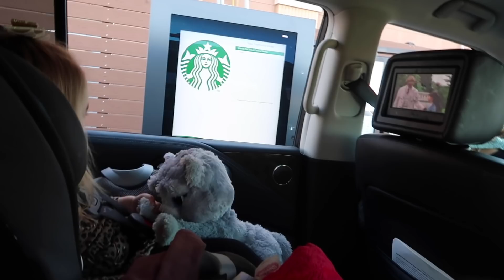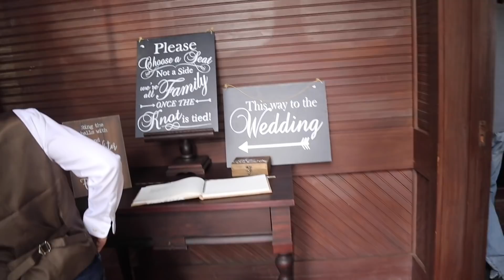NO KIDS NOVEMBER!! | Sam & Nia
We took the kids to their Aunt and Uncle's house cause we have some big plans tonight!